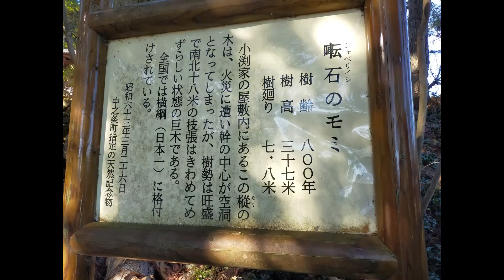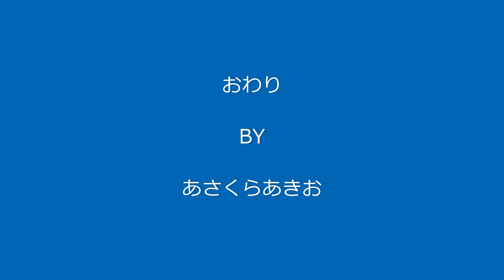adiva ad２００でツーリング焼きそばのうめまつ美野原富沢家 大原